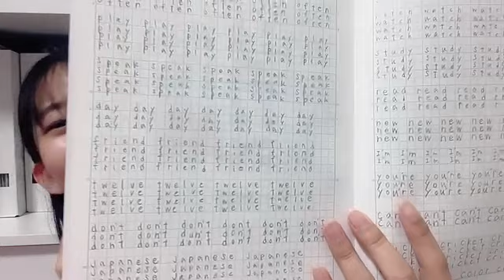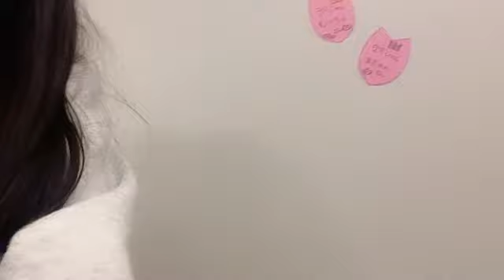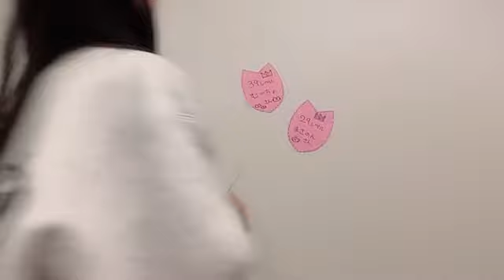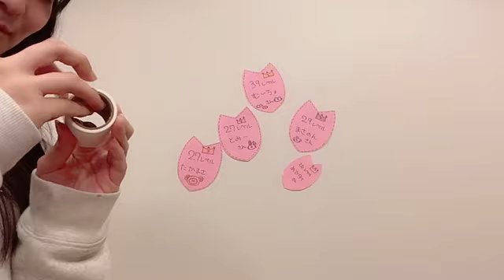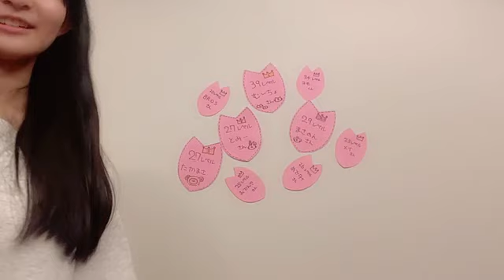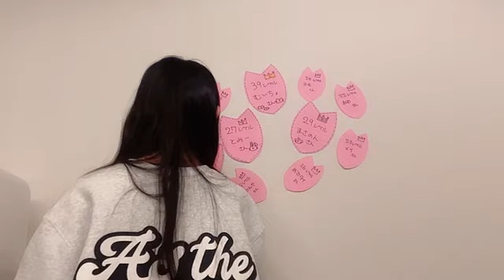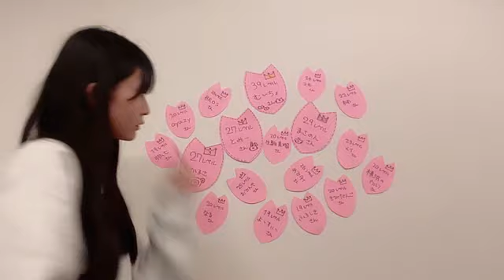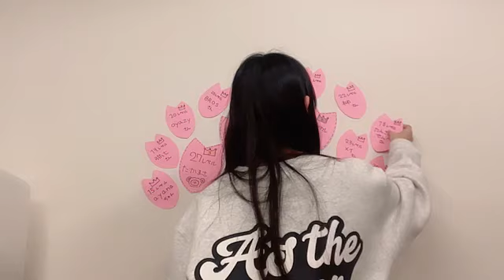2024年04月02日17時33分24秒 衣笠彩実（NMB48 研究生）AYAMI KINUGASA